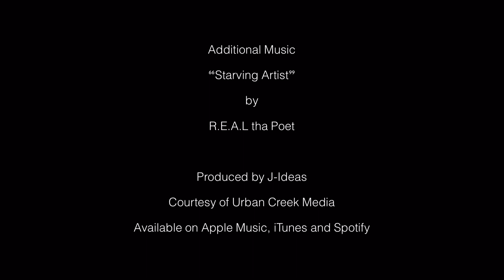Life of a Working Artist S2, ep2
The audition.

Shot during the fall of 2020 during the COVID pandemic, Brandon preps for a big audition.

Starving Artist by R.E.A.L tha Poet
Produced by J-Ideas
Courtesy of Urban Creek Media